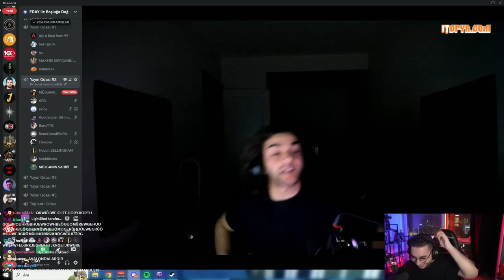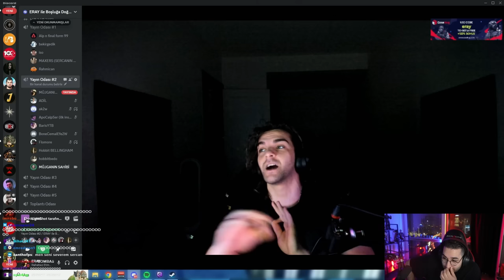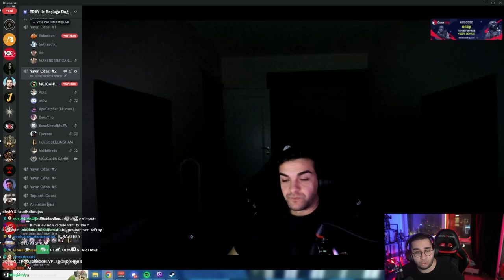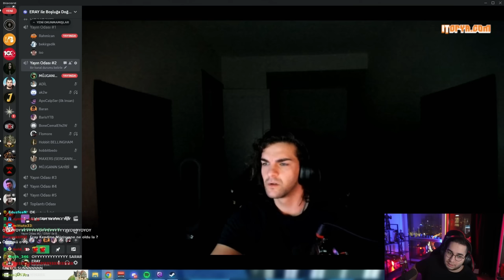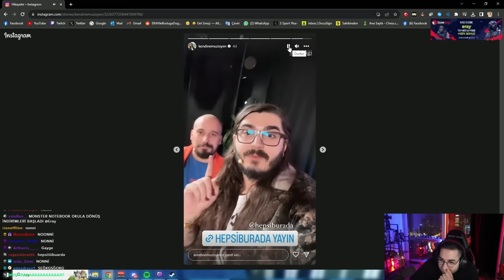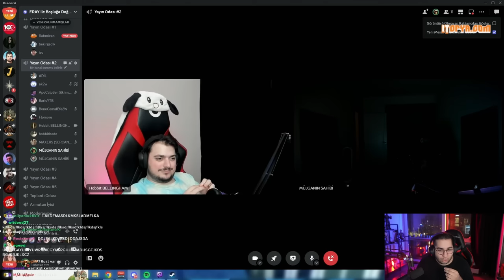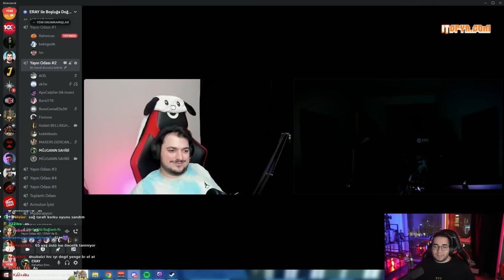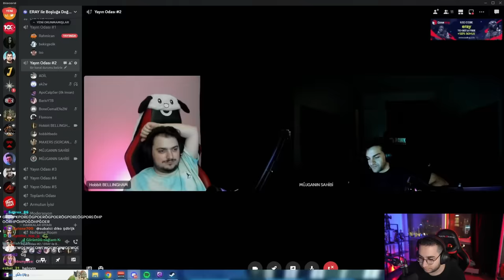ERAY - EKİPLE KAMERALI SOHBET MUHABBET